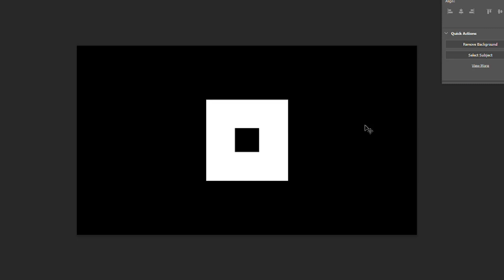Caught Roblox in 4K 📸...